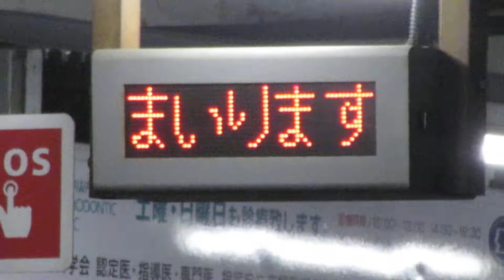JR西日本 安芸阿賀駅 ホーム 列車接近表示機 その1 フライングで点滅開始